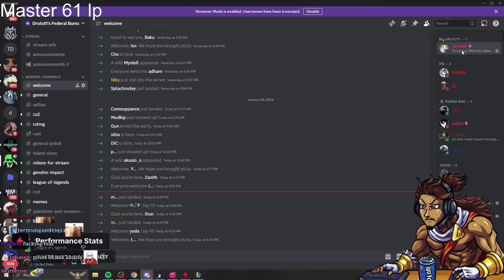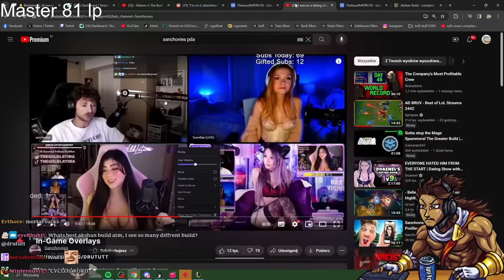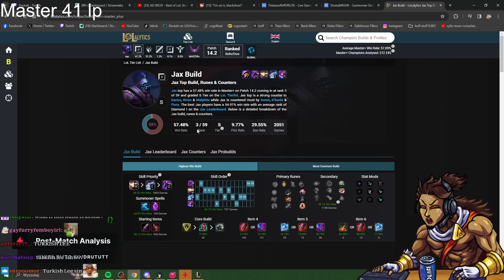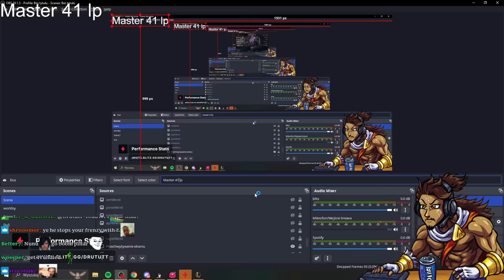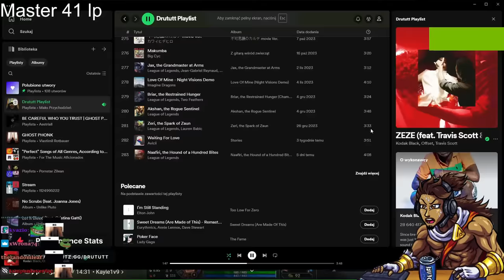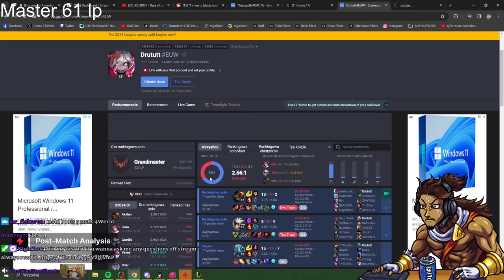BRIAR ADJUSTMENTS MADE HER OP IN TOP LANE